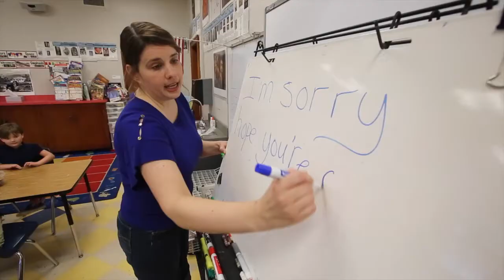Kids make cards for flood victims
Mark Twain Elementary School students got a lesson in empathy Monday when they made cards of encouragement for students, families and first responders in storm-ravaged south Texas.